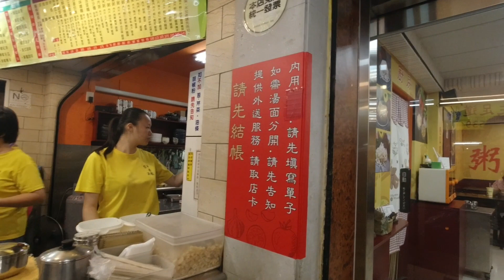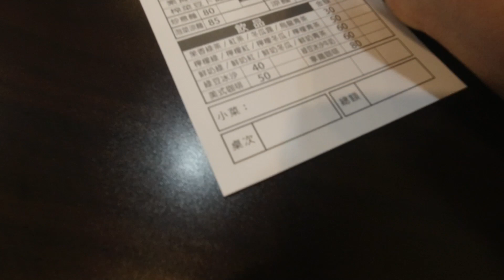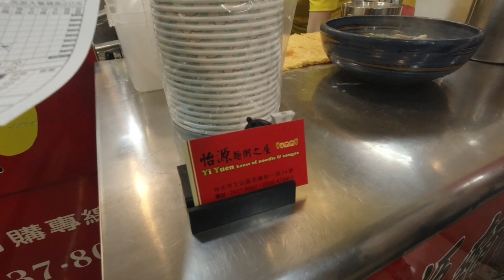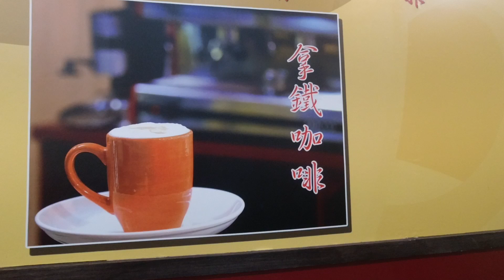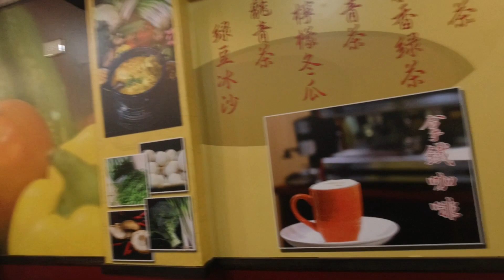日本人愛吃台灣的招牌粥100 怡源面麵粥之屋 皮蛋/豬肝/蝦仁/花枝/肉片/魚片/雞蛋 文山區 台北のお粥が美味しすぎて驚いた! ピータンや豚のレバーや海鮮が入ったお粥がオススメ！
餐廳名稱:【怡源面麵粥之屋】
📍台北市文山區忠順街一段34號
No. 34, Section 1, Zhongshun St, Wenshan District, Taipei City, 116
消費時間：2019年9月
每人平均價位：65~200
禮拜天：休息
台北駅から251バスで45分。忠順街で下車。
📷: DJI Osmo Action, iPhone 7